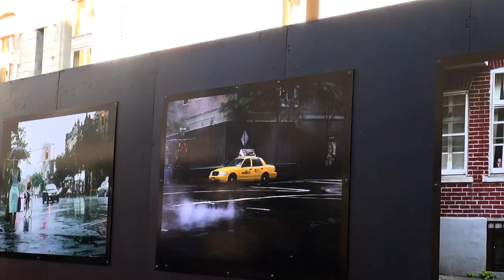Adelle Waldman - La vie amoureuse de Nathaniel P.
A l'occasion du Festival America 2014, rencontre avec Adelle Waldman autour de son ouvrage "La vie amoureuse de Nathaniel P." aux éditions Bourgois. Traduit de l'anglais (Etats-Unis) par Anne Rabinovitch.
Notes de Musique : Ben Selvin's Orch. - I Wonder Where My Baby Is Tonight. ® 1925.